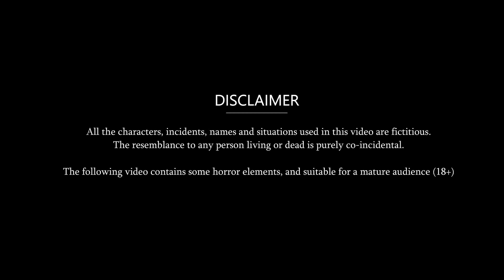अमीर ननद की गरीब भाभी | Ameer Nanad Ki Gareeb Bhabhi | Best Cartoon Kahaniyan in Hindi